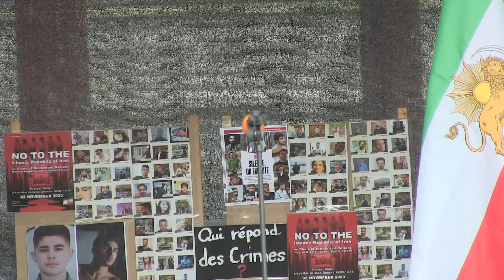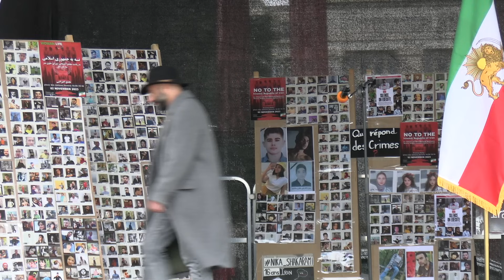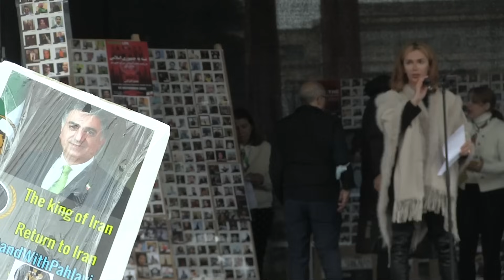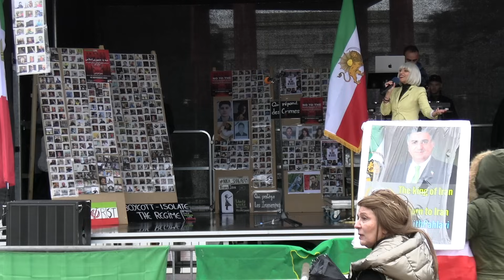زیر آسمان پاریس یازدهم نوامبر ۵۴۷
گردهمایی اعتراضی  در برابر مقر سازمان ملل در ژنو بدلیل حضور جمهوری اسلامی بعنوان
 ریاست مجمع اجتماعی  شورای حقوق بشر سازمان ملل
زیر آسمان پاریس هرشنبه از تلویزیون ایران فردا